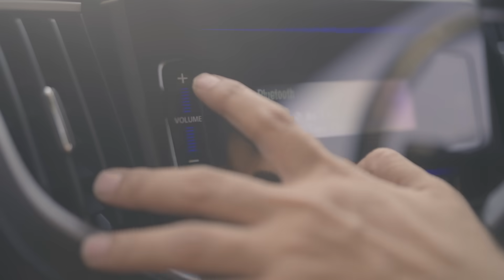SurprisinglyEasy life of Mr. Singh I Maruti Suzuki Subscribe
Driving might be a chore for many. But for a single parent like Mr. Singh, it meant much more. Watch him share his experience with MarutiSuzukiSubscribe and how it made his life SurprisinglyEasy with convenient benefits like all-inclusive monthly fee, annual upgrade option and much more!